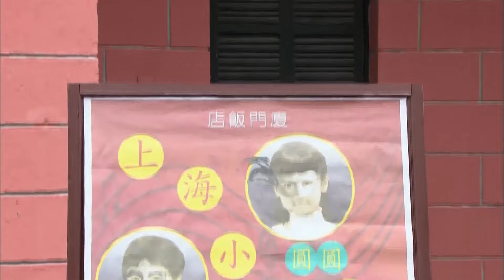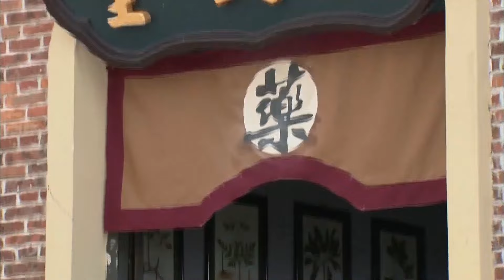【爸爸再爱我一次】爸爸千辛万苦找的女儿，就是眼前的小扒手，可却把她狠心赶走！ep15#华剧不停 佟丽娅 冯绍峰 ❤️|Chinese drama